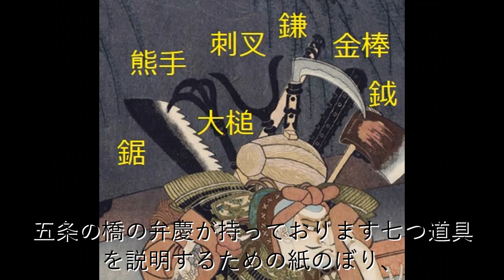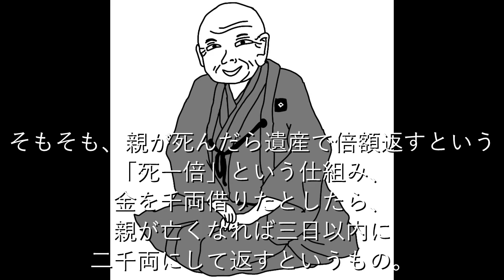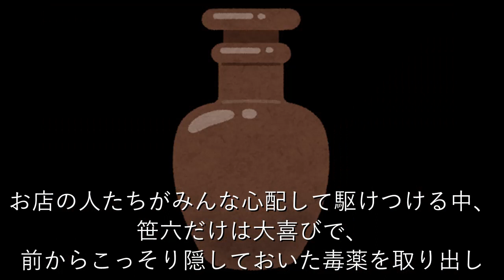西鶴「本朝二十不孝」巻１の１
江戸時代を代表する作家　井原西鶴の「本朝二十不孝」より。
中国の「二十四孝」という儒教のお手本のような本のパロディとして親不孝者を集めた作品。
まずは巻１の１。今で言えば保険金詐欺をたくらんだ放蕩息子のお話。